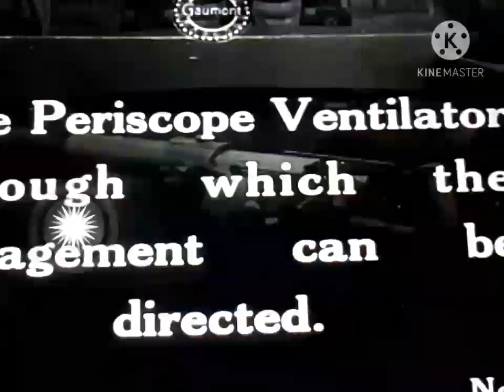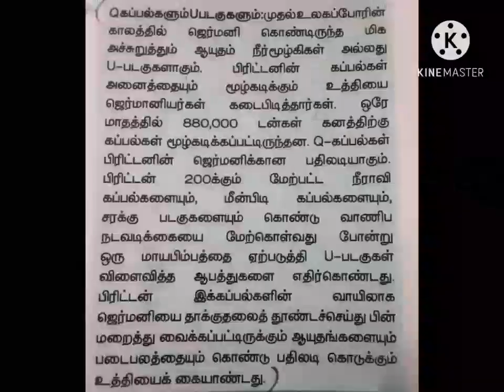12thstd history(unit 13)T.M(3)Threemarkques.U-boats and Q-ships.(GERMANY)⛵⛵⛵⛵⛵⛵⛵⛵⛵⛵⛵GEETHARANI OCPM.